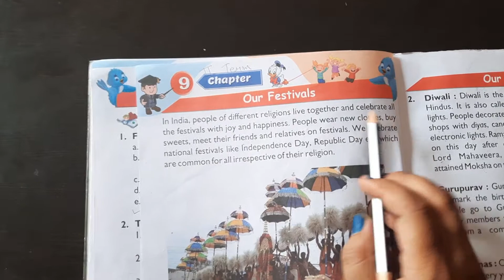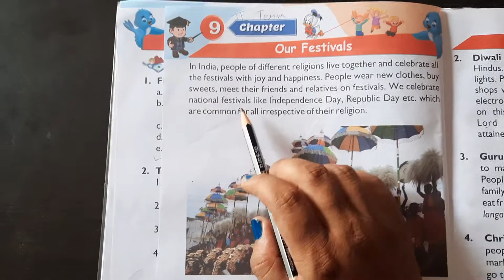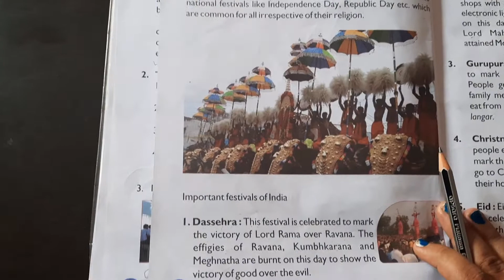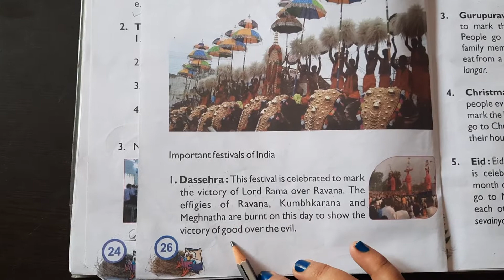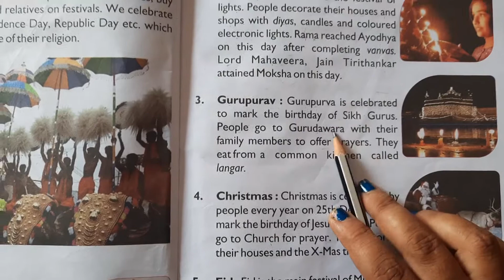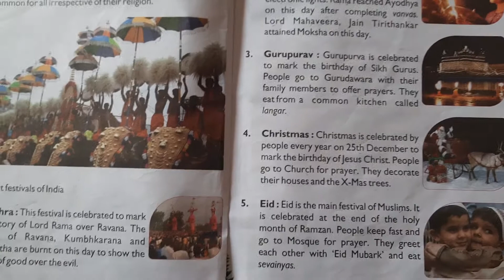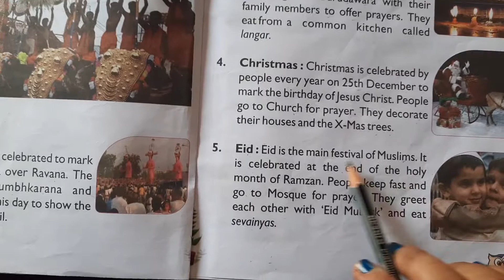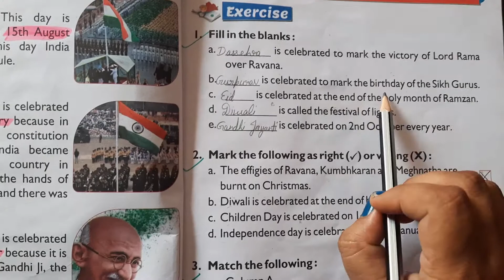1st Grade | EVS | Our Festivals | AV Assignment 5 | 6th July 2021